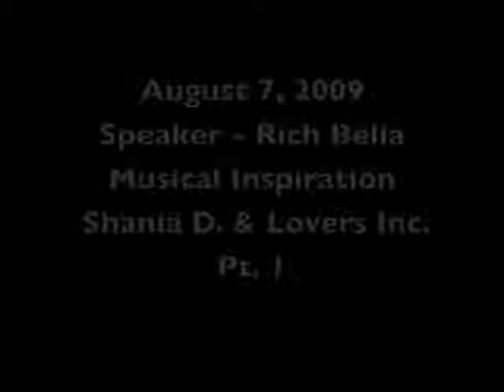Agape Odyssey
Shania D. and Lovers Inc, Musical Inspiration at Agape Odyssey's Young Adults Ministry before Rich Bella Spoke on Living On Vibrational Energy.